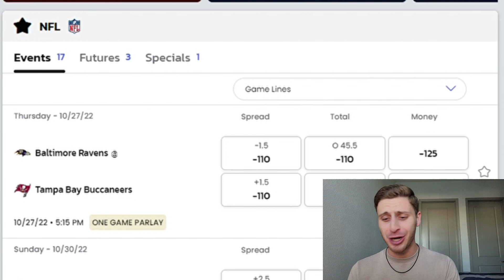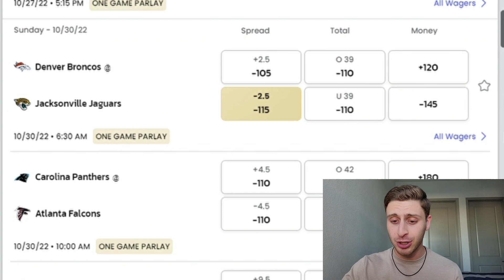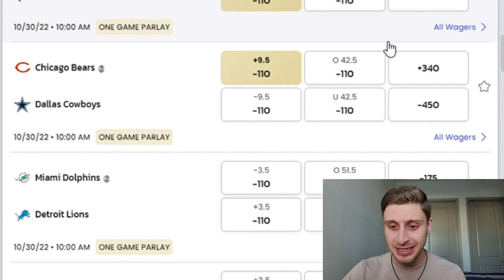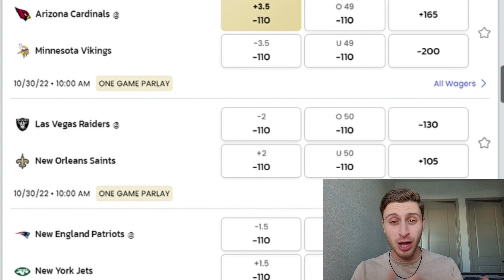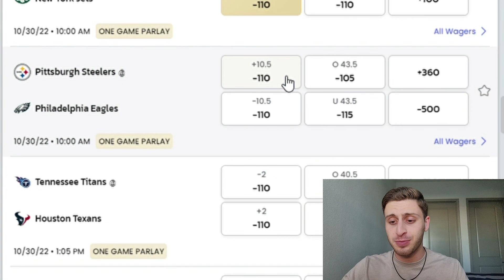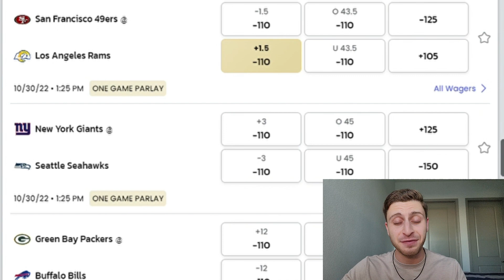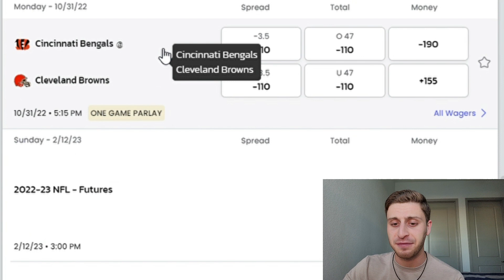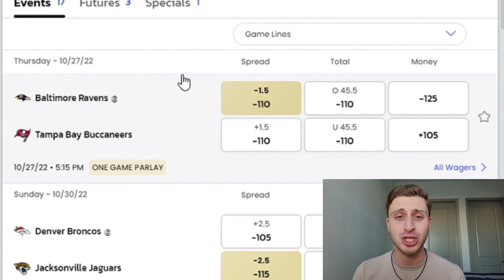My NFL Week 8 Predictions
Hey guys, make sure to comment your week 8 predictions!